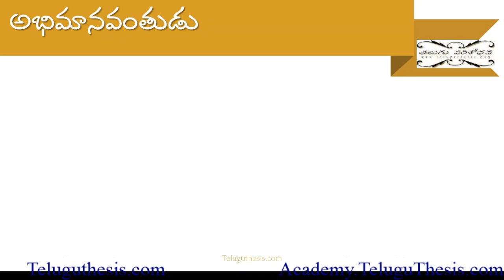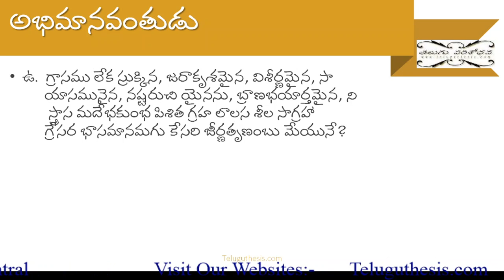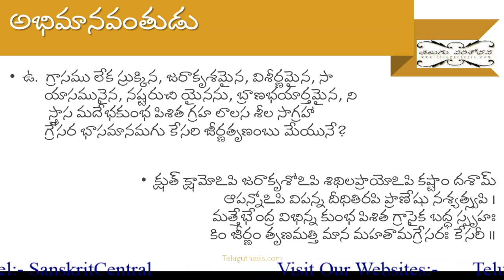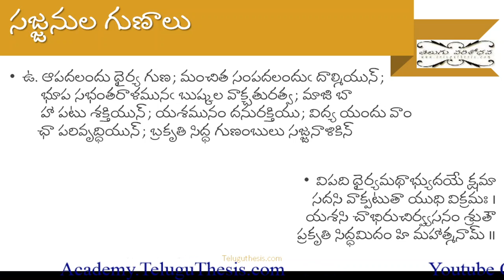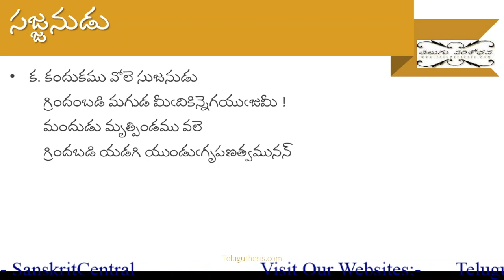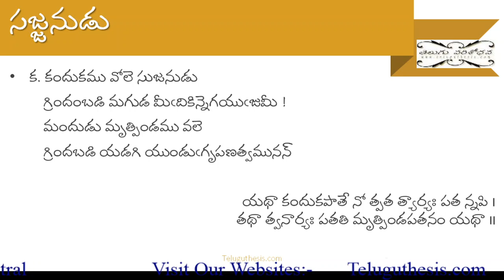04 సుభాషితాలు Subhashitalu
మీకు ఈ Channel లో ప్రచురితమయ్యేVideo టపాలు ఎప్పటికప్పుడు తెలుసుకోవాలనుకుంటే మా 'తెలుగు పరిశోధన' టెలిగ్రామ్ ఛానల్ లో చేరండి. చిరునామా

*ఈ టపాపై మీ అభిప్రాయాలను వ్రాయండి. మీ వ్యాఖ్యలు మాకు ఉత్సాహాన్నిస్తాయి. తప్పకుండా మా టపాలను సాంఘిక సంపర్కజాలాల్లో నలుగురితో పంచుకొండి.*

ఆచార్యులు తరగతిలో చెప్పే పాఠాలకు ఈ పాఠాలు ప్రత్యామ్నాయాలేం కావు. కాని విద్యార్థులకు పునశ్చరణకు, దృఢీకరణానికి మాత్రమే ఈ పాఠాలు ఉపయోగపడుతాయి.